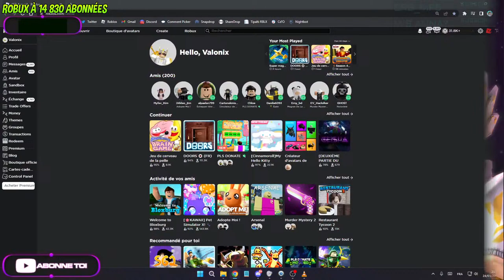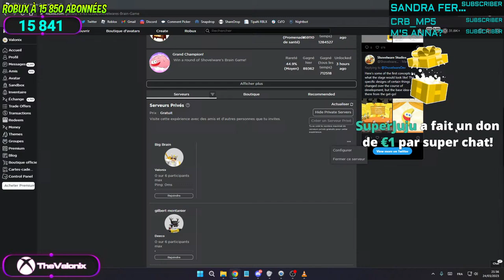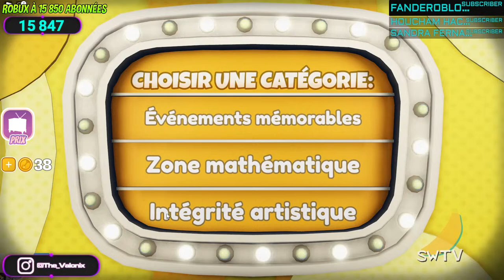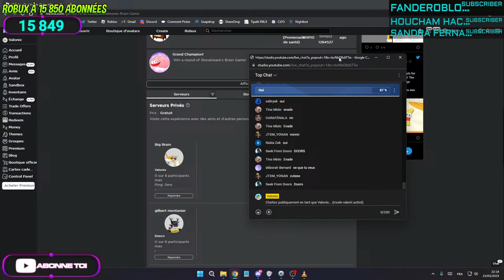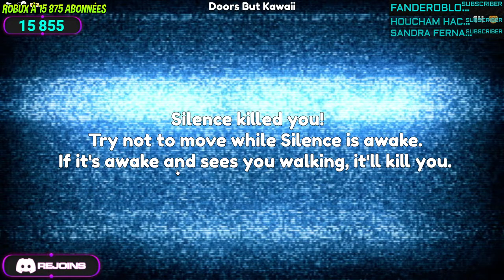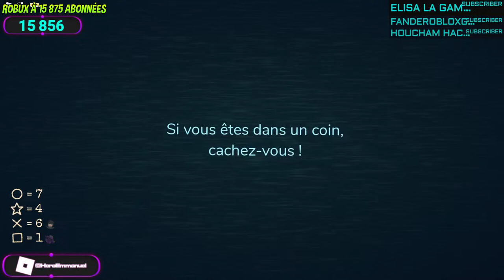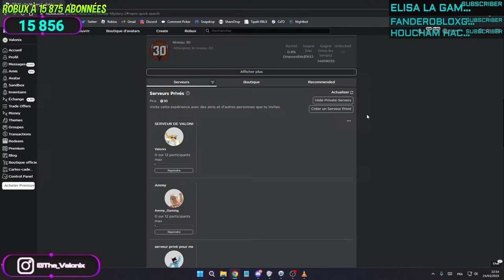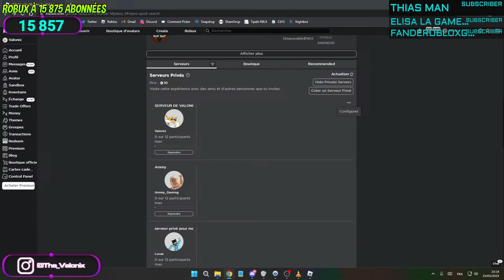🔴LIVE🔴 JE JOUE À BRAIN GAME ET À D'AUTRES JEUX DANS ROBLOX